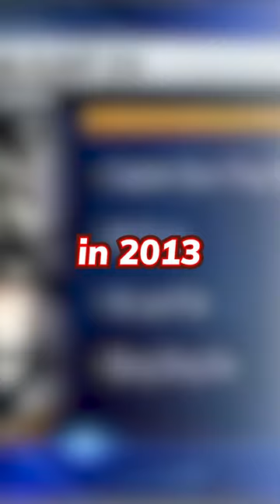Asiana Flight 214 Fake Pilot Names Confirmed by NTSB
Asiana Flight 214 Crash Fake Pilot Names Confirmed by NTSB (Sum Ting Wong, Wi Tu Lo, Ho Lee Fuk, Bang Ding Ow)

More info from Wikipedia: San Francisco television station KTVU fell victim to a prank which led news anchor Tori Campbell to report the names of the pilots as "Captain Sum Ting Wong", "Wi Tu Lo", "Ho Lee Fuk", and "Bang Ding Ow" in the immediate aftermath of the crash. Viewers quickly realized that these "names" were phonetic double entendres for "something's wrong", "we're too low", "holy fuck", and the sound of the crash, respectively. The prank was described as racist and offensive, and led to the firing of three veteran KTVU producers. While the source of these joke names remains unclear, the NTSB admitted in a statement that one of its summer interns had confirmed the erroneous names when they were stated by the news station.

This is a little note from me since Wikipedia didn't mention it: I believe Asiana Airlines sued KTVU for this mistake